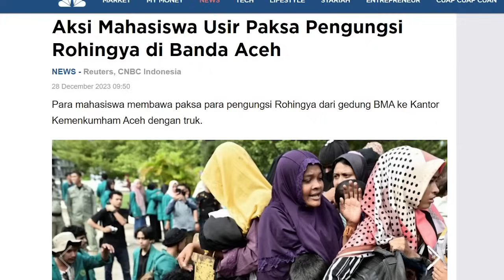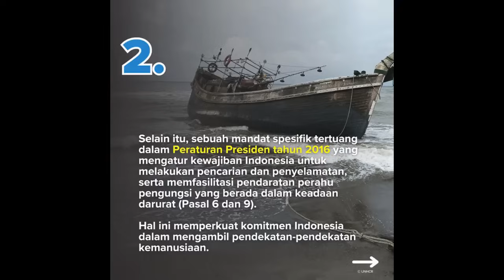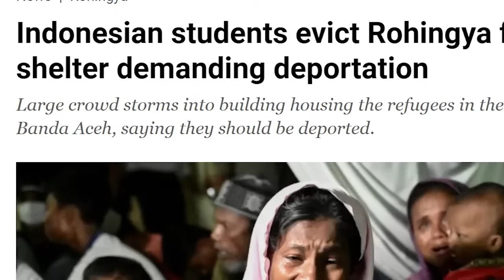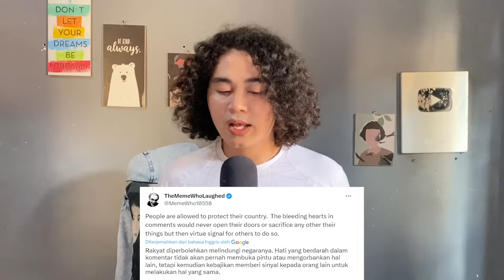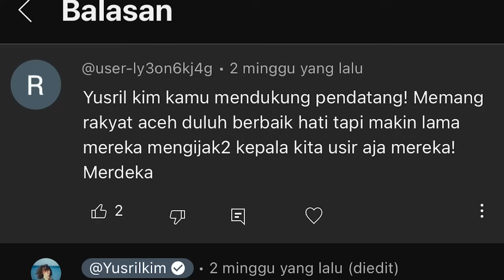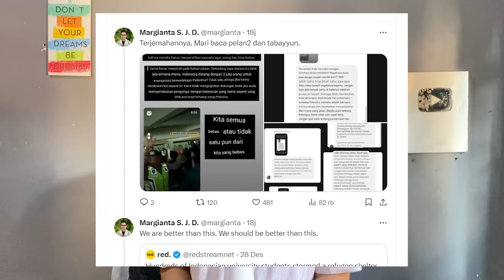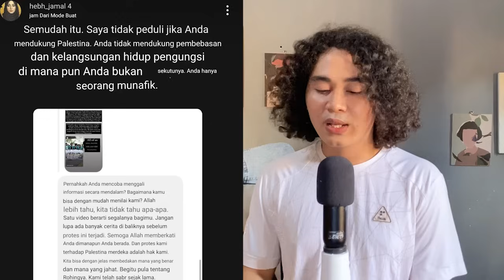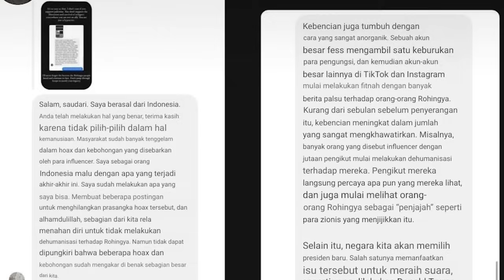Jurnalis Muslim Palestina Soroti Aksi Mahasiswa Aceh Usir Paksa Pengungsi Rohingya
For this time kita akan membahas bagaimana hebh jamal jurnalis muslim palestina soroti aksi mahasiswa aceh usir paksa pengungsi rohingya. Sebelumnya, media international juga menyoroti bagaimana aksi yang dilakukan oleh mahasiswa aceh. UNHCR Indonesia juga telah mengeluarkan statement atas berita yang sedang beredar.